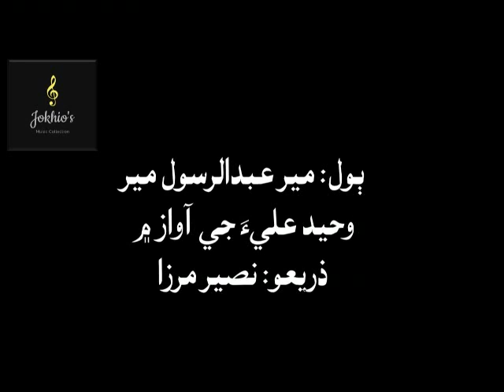Waheed Ali- to b na samjhyo, to b na jjato- تو به نه سمجهيو، تو به نه ڄاتو نازڪ منھنجي نينھن جو ناتو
مير عبدالرسول مير جا ٻول.. تو به نه سمجهيو، تو به نه ڄاتو، نازڪ منھنجي نينھن جو ناتو...
وحيد عليءَ جي آواز ۾
ذريعو: نصير مرزا